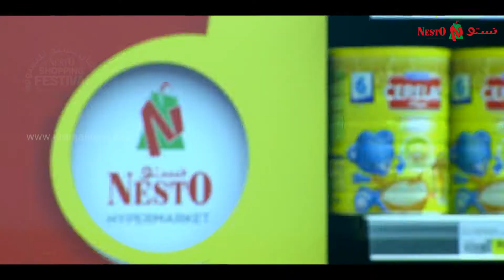Nesto Hypermarket نستو هايبر ماركت - Most Popular Hypermarket Chain In GCC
Nesto hyper market in the  Most Popular Hypermarket Chain In Saudi, UAE, Qatar, Oman, Bahrain, kuwait & India.

NESTO, a respected name today in the retail industry established in 2004, by having a moderate start Nesto now became a pioneer by having more than 69 outlets in UAE,KSA,Bahrain,Kuwait and Oman. Being focused on convenience, accessibility and providing quality of products at competitive prices to its customers as to their door steps as a result of mobility.Over the past few years Nesto is able to win thousands of hearts, and become the prefferred choice of consumers all around the GCC.As it offers an experiance for its customers to cherish and make them come back again and again.

Nesto itself is a part of WESTERN INTERNATIONAL GROUP which owns remarkable brands like Geepas, Young life, Royal ford, Olsenmark, Clark ford, Para john, Baby plus, Brand zone, Shoe point and G-square. Being backed up by a strong group like Western International Group, gives Nesto a tremendous scope of expansion and growth which will help NESTO to set new records and create history in the retail industry.

  VISION
To be the leading retail brand in GCC countries following 3D (Duty, Development & Dedication) model with Exemplary Leadership Skills, Synergy in Processes & Customer Centric approach that delivers profitability and growth in a sustainable manner to the Stake

MISSION
§ NESTO Group to become a renowned Retail player in GCC by FY 18. It would be a preferred Retail brand that understands customers evolving shopping needs and fulfills them with utmost commitment.

§Create a framework towards expansion that will be our tried and tested success formula for delivering 100 store network by FY’2019-20.

§ Increase the Retail Space through opening of 25 new Hypermarkets by FY’2019-20 & 25 more in FY’2020-21

§Through cost optimization and standardization of process, bring about a synergy in Retail Operations and double the network profitability.